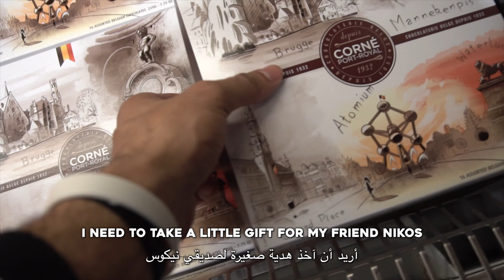4 Days Taekwondo Training Camp in GREECE (Vlog)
An amazing trip to Greece for one of the biggest taekwondo camp in the world organized by SOAT Taekwondo Club !

Let me know what do you think of this vlog ? Thanks for all your feedbacks and make sure you don't miss the previous vlogs :